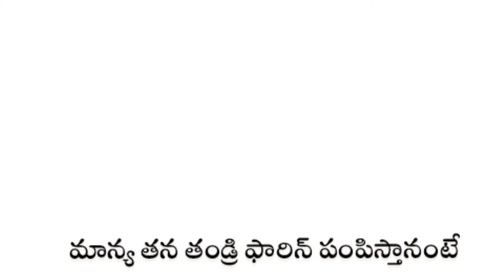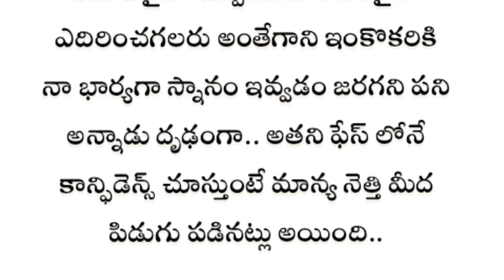ప్రేమతో రా :-part 20 |Telugu best love stories |Heart touching love stories in telugu|Telugu Kathalu